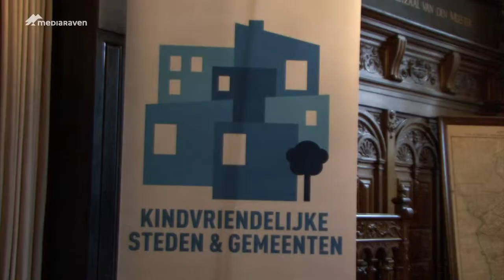Eerste labels 'Kindvriendelijke Steden en Gemeenten' uitgereikt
Dit jaar wordt er voor het eerst in Vlaanderen het label 'kindvriendelijke stad of gemeente' uitgereikt. Op dinsdag 21 oktober kregen Gent, Hasselt, Mechelen, Meeuwen-Gruitrode, Sint-Niklaas, Turnhout en Wetteren het label overhandigd.

Nummer: Master of the Feast